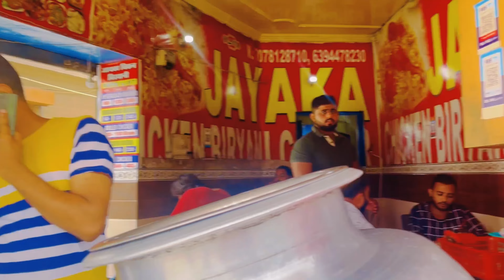Workout Kiya Nahi aur Nikal Gye Biryani 🍗 Khaane | vlog #28